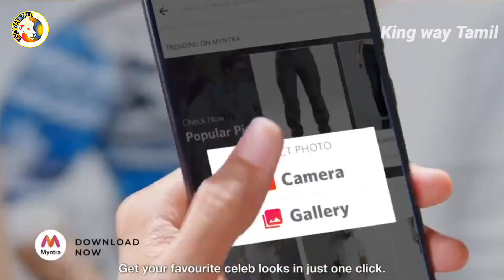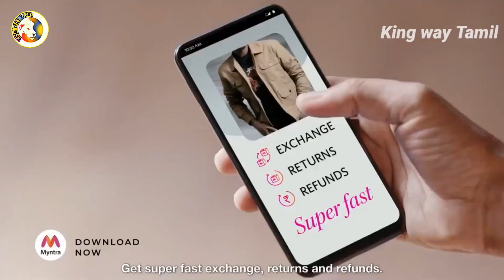Silambarasan TR Latest New Ads Myntra | Simbu | STR New Ad | Vendhu Thanindhathu Kaadu, Maanaadu, Ad